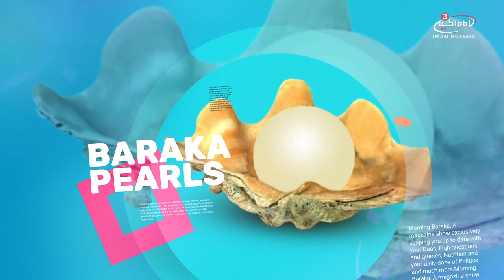Leaving behind stress during the month of Ramadan